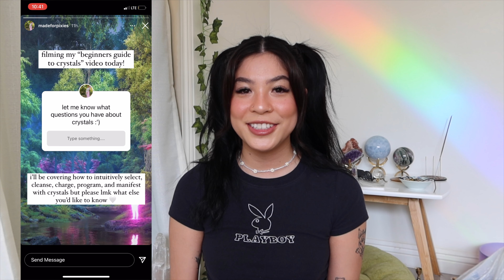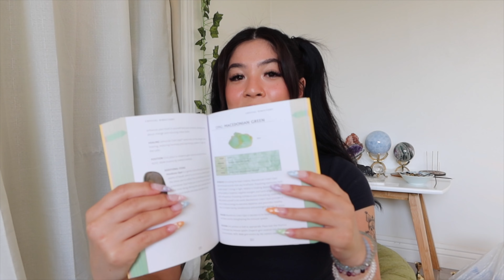ULTIMATE BEGINNER'S GUIDE TO CRYSTALS ♡ (how to intuitively shop, cleanse, charge, program, + more)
hi angels, thank you so much for watching! i go over how to intuitively select / shop, cleanse, charge, program, manifest, and meditate / work with crystals in this video. i even answer all of your questions and give crystal recommendations at the end :) i hope this was entertaining and educational. please SUBSCRIBE and like this video! I'll be posting weeklyyyyy i love you all ♡

~ helpful links~
waist trainer (made for working out)

~ time stamps ~
0:00 intro
1:46 how to shop
4:44 how to cleanse
7:47 how to charge
8:57 how to program / set intentions
10:29 how to manifest
12:06 how to work with crystals
14:10 crystal q&a